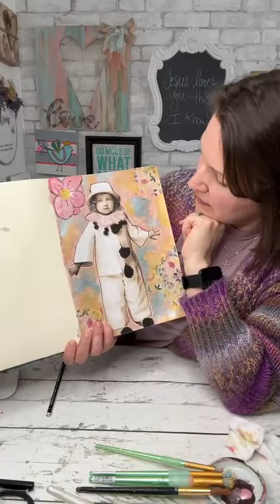Art Journal with Napkins!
If you struggle to find the time & energy to bust out your craft stash and play, I've got something I hope can help!
I created a list of 10 ways to create when you're too tired! Print it & keep it with your craft stash or hang on your fridge as a reminder of 10 great ways to get crafty without much time or energy!

recorded from a LIVE broadcast on Facebook on Mar 25, 2024

Thanks for being here! Please say hello in the comments!